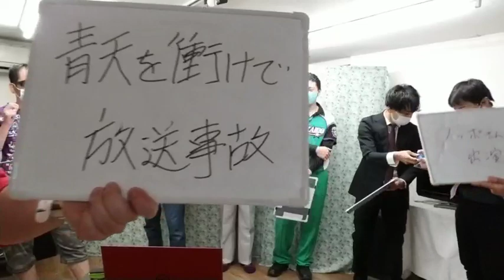青天を衝けで放送事故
●お笑い芸人印度の林檎がゲーム実況したり大喜利をしたり競馬を予想したりキャラクターを作成したりするチャンネル
■競馬の動画と大喜利をメインにUPしています！主に競馬予想は予想・勝負結果をいたします。